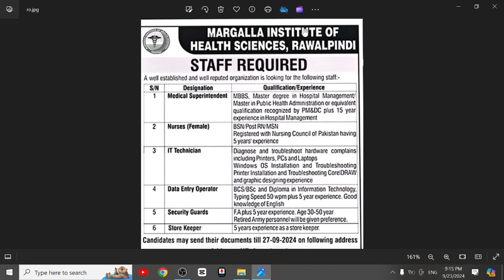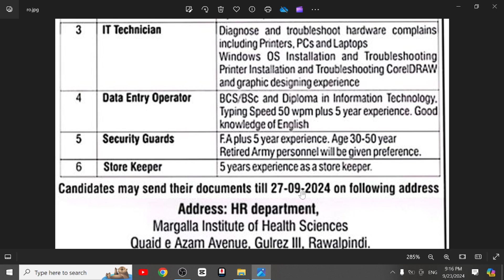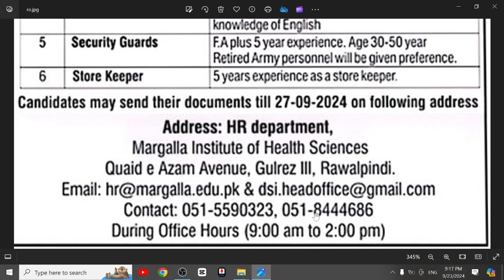Jobs in Rawalpindi |Today Rawalpindi Jobs | Career Coaching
Are you looking for private job opportunities in KPK, Wah Cantt, Rawalpindi, Islamabad, Lahore and Karachi? Check out the latest job vacancies advertised in the Newspaper! We have a wide range of job categories to suit various skill sets and qualifications. The Details of vacant post is mentioned below:

1. Jobs In Islamabad
2. Job Vacancy 2024
3. Jobs In Islamabad 2024
4. Jobs In Karachi
5. Islamabad Jobs Today
6. Jobs In Islamabad
7. Jobs In Karachi 2024 Today
8. Jobs In Islamabad
9. Jobs In Islamabad 2024
10. Islamabad Jobs
11. Islamabad Jobs January 2024
12. Job In Islamabad
13. Jobs In Islamabad
14. Islamabad Jobs
15. Islamabad Jobs 2024
16. Jobs In Islamabad 2024
17. Islamabad Jobs 2024
18. Job Vacancy 2024 Karachi
19. Jobs In Lahore 2024
20. Jobs In Rawalpindi
21. Karachi Jobs
22. Lahore Jobs 2024
23. Today All Jobs Update
24. Islamabad Jobs
25. Islamabad Jobs 2024
26. Islamabad Jobs Today
27. Islamabad Jobs Private
28. Home Driver Jobs In Islamabad Today
29. Security Guard Jobs In Islamabad Today
30. House Keeper Job In Lahore
31. Driver Jobs In Lahore 2024
32. Jobs In Lahore
33. Driver Jobs In Lahore Today
34. Lahore Jobs
35. Job In Lahore
36. Jobs In Lahore 2024
37. Lahore Job
38. Driving Jobs
39. Driving Jobs In Lahore 2024
40. Driver Job
41. Security Guard Job In Lahore
42. Job In Lahore Today
43. Security Guard Ki Naukari
44. Driver Job Vacancy 2024
45. Driving Job
46. Lahore Jobs 2024
47. Lahore Jobs 2024 Private
48. Domestic Staff Jobs In Lahore
49. Jobs In Islamabad 2024
50. Job Vacancy In Lahore
51. Best Salary Jobs In Lahore
52. Lahore Confirm Jobs
53. Jobs In Karachi 2024
54. Jobs In Pakistan 2024
55. Industrial Staff
56. Garment Staff
57. Jobs In Pakistan
58. Office Jobs In Karachi 2024
59. Factory Jobs In Karachi
60. Factory Jobs In Karachi Jobs In Pakistan
61. New Office Staff Jobs In Karachi 2024
62. Good Salary
63. Karachi Jobs 2024
64. Karachi New Jobs 2024
65. Domestic Staff Jobs
66. Security Staff Jobs
67. Driving Staff Jobs
68. Karachi Jobs
69. Karachi Jobs 2024
70. Jobs In Karachi 2024 Today
71. Job In Karachi
72. Karachi Jobs
73. Jobs In Karachi
74. Job In Karachi Today
75. Karachi Factory Jobs 2024
76. Driver Job In Karachi 2024
77. Sarkari Driver Job 2024
78. Car Driver Job
79. Driver Jobs
80. Driver Vacancy 2024
81. Job Vacancy 2024
82. Job
83. Garment Job Vacancy 2024
84. Garment Job
85. Job Karachi
86. Job Karachi 2024
87. Jobs In Karachi Today
88. Kam Ki Jarurat Hai
89. Karachi Job 2024
90. Karachi Job Today
91. Karachi Jobs 2024 Today
92. Saylani Welfare Trust Jobs Karachi
93. Today Jobs,Driving Vacancy
94. Fia Jobs,Fia New Jobs 2024
95. Govt Driver Job Vacancy 2024
96. Jobs In Lahore
97. Jobs In Pakistan
98. Latest Driver Vacancy 2024
99. New Driver Job Vacancy 2024
100. New Job
101. New Job Karachi
102. New Job Vacancy 2024 August
103. New Jobs
104. Online Driving
105. Pak Army Jobs 2024
106. Pak Army New Jobs 2024
107. Pakistan Army Jobs 2024
108. Private Job Vacancy 2024
109. Sindh Jobs
110. Driver Ki Job
111. Fbr Jobs 2024
112. Government Job
113. Jobs In Pakistan 2024
114. New Job Vacancy 2024
115. New Jobs 2024today All Jobs
116. Latest Job Vacancy 2024
117. Latest Jobs In Pakistan 2024 Today
118. New Job In Pakistan 2024 Today
119. New Job Vacancy
120. Vacancy 2024
121. Company Job 2024
122. Current Job Vacancy 2024
123. Drive
124. Driver Job 2024
125. Driver Job Vacancy 2024
126. Driver Ki Naukari
127. Driver Vacancy
128. Driving Job Vacancy 2024